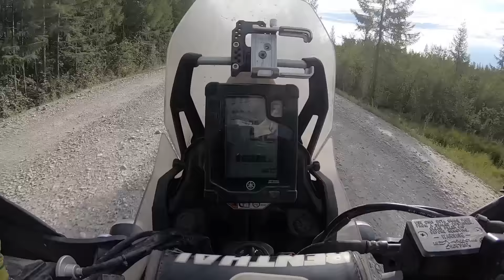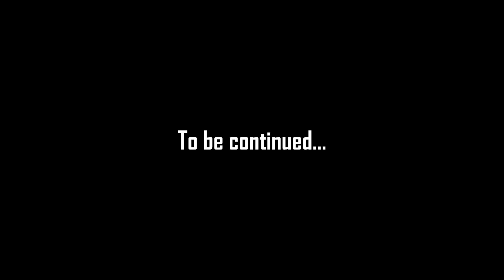Finally on the famous Kolyma Highway | Season 20 | Episode 19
Motorcycle Trip to Magadan with Tenere 700. In this video series, I will show you my trip from Varna to Magadan. No fancy edition, just raw reality.

Special thanks to all channel members, patrons, many ordinary people, and followers that already contributed to this very interesting and unusual adventure! This help is highly appreciated and I promise to do my best and
show you this part of the world as it is!

Channel members
Suzan Yahsi, Wim Roos, Mike Noonan, Wookie, Matjaz Pajek, İlkut Erkişi, J M, Dalton Spadotto, Vlad,
Bogdan, Flaka Sailing | Blue Cruise Specialist, Remi Ovnerud, Jan Hansen, Horea, Michal Szwed, Andy
Havener, Herla, Martin Trafford, Moorland Biker. Eric Wiedemann. Andrey Piperkov, Gordon Roberts, Egil
Olberg, Murat Birtürk Fincan, Predas Nera, Kevin Nash's Kitchen, Earth4all, Cory Chartier, Juan Cristobal
Flores Garcia, Ted Hoppe, Gordon Roberts, Justin_time, Özkay Özen, Al Limon, Route M68, DS, Udo

Patrons
Geoff Searle, Russell Duncan, Laplace's demon, Steve Yardley, Jim Konugres, Richard Underdown, Nicholas
Londey, Gordy, Christos, Pazaras, Josip Franic, Thinus du Plooy, Konstantinos Demetriou, Graham Hope,
Ken W Keller, Tracy Shay, Allan Jackson, David Pointer, Jacob Murray, Robert Belasco, William White, Ionel
Padure, Eamon, Keogh, Alan Turner, Andy Marsh, Don Goff, Ed Miller, Mike Fitz, Mark, Agnello, Dino
Fantozzi, Steven Pridie, Matthew Smallacombe, Tom Elliott.

Other people
Özkay Özen (Turkey), Kevin Milford (USA), Steven Rant (Australia), Dimitar Stoyanov (Bulgaria), Sergey Ryabkov (Russia), Teodor Schneider, Ivo Jankovic (Serbia), Dany Johnson (USA), Richard Woodington (UK), Per Aamund Hauso (Norway), Ivan Semernik (Belarus), Dag Austin Solberg, Norway, Dieter Decker (Germany), Engin Irmak (Switzerland).

Free PDF file: "10 things that you have to learn before you start your motorcycle trips"